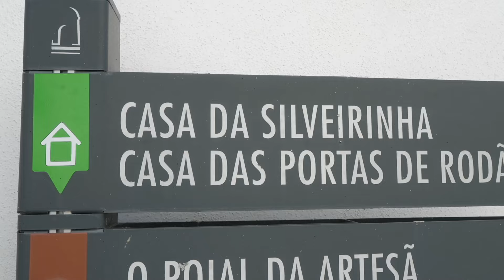【Day 12】Farewell Gala highlights - Marvão International Music Festival | HKS in Europe 2023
It might not have taken slaying a dragon to get to the top of Marvão Castle for our final concert this tour, but hiking up the steep hill in the scorching heat with instruments was no mean feat either! Our musicians remained in good spirits however, and gave a spectacular performance alongside a star-studded lineup of artists, under the baton of Music Director Christoph Poppen, bringing the festival to a beautiful and memorable close.

Hong Kong Sinfonietta in Europe 2023:
Marvão International Music Festival - Farewell Gala

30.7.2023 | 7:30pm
Marvão Castle, Portugal

Music Director/Conductor: Christoph Poppen
Soprano: Juliane Banse
Mezzosoprano: Catarina Sereno
Baritone: Nikolay Borchev
Violin: Leia Zhu
Flute: Michael Faust
Clarinet: Horácio Ferreira

Programme includes music by Mozart, Ginastera, Saint-Saëns, Rossini, Massenet and Offenbach